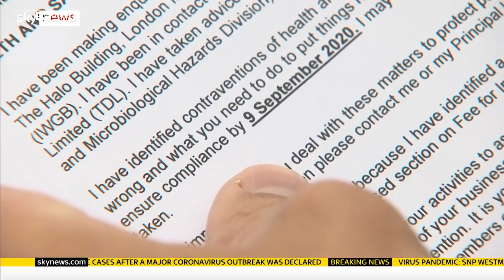COVID-19: UK testing company broke health and safety laws at height of pandemic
One of the biggest coronavirus testing companies in the UK broke health and safety law multiple times at the height of the pandemic, Sky News can reveal.

The breaches, which related to an inspection in May, included telling couriers that the containers used to transport tests should be cleaned at least once a week, when in fact they should have been cleaned at least once a day.

The Doctor's Laboratory has been ordered to pay a fee by the Health and Safety Executive (HSE), whose inspector found a "material breach" of health and safety law.

A spokesperson for the testing company said: "At the height of the pandemic new Covid-related guidance was issued on a daily, and sometimes hourly basis.

"Despite superhuman efforts by our safety team to implement these at speed, not every detail was captured and the points for improvement to our safety systems highlighted by HSE were fully accepted and implemented immediately."

and download our apps